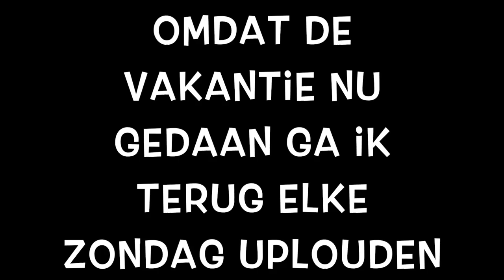UPDATE video SORRY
1000000 maal sorry ik had beloofd om elke dag van de paas vakantie een video te uploaden en dat was niet gelukt i had het druk want ik was mijn kamer aan het verfen en ben ook nog aan het rondkijken voor een nieuw bed en led licht voor op mijn muur te zetten en was vergeten om video's te maken daardoor zodra mijn kamer in orde is ga ik daar terug uploaden :)

Konichiwa peepz its yo boy Wesley,
Ik ben een creative ziel met een tekort aan aandacht op Social Media. Ik ben 18 jaar ik doe aan sport en zit nog op school. verder liggen mijn interessen bij foto en video bewerking, Japan, old school